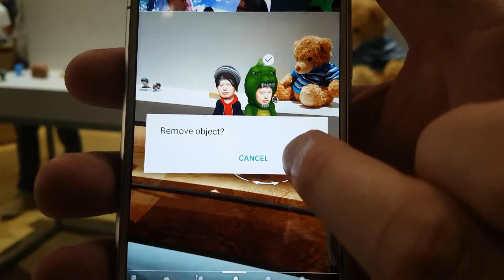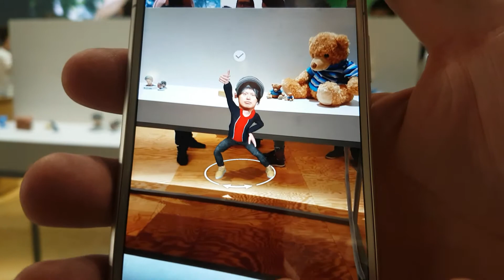Sony Xperia XZ1 系列：3D 建立工具示範